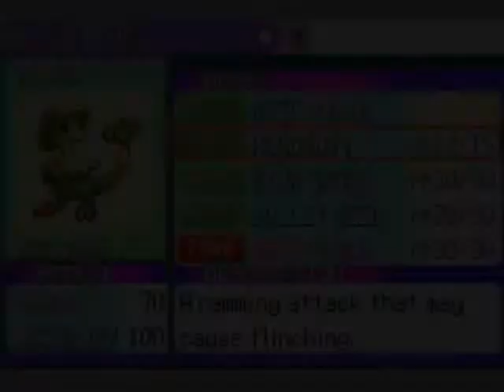The Ultimate Gamer's Diary of a Pokémon Trainer - Ep.033 - The Theory Of Evolution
In this episode, I prepare for my confrontation with Team Magma at Mt. Chimney.  While doing so, Swablu joins the team and four of my Pokémon evolve.